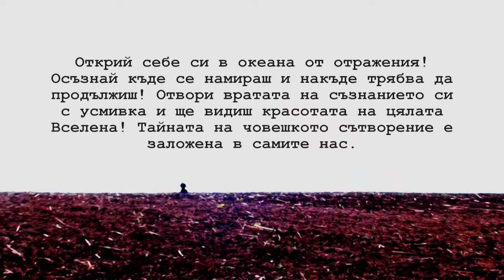ПРОБУЖДАНЕ/AWAKENING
музика Милен Първанов/music by Milen Parvanov
режисьор Велизар Цветанов/directed by Velizar Tsvetanov